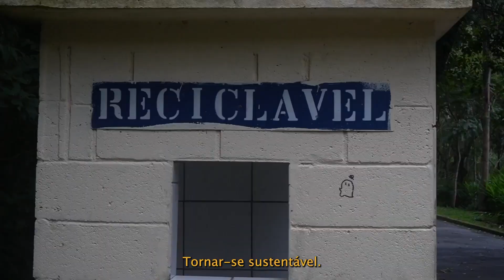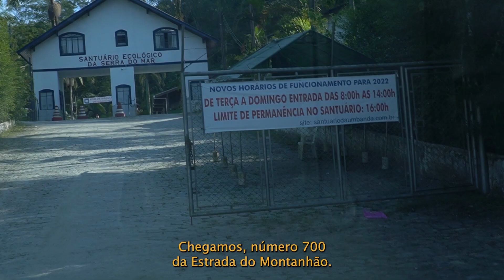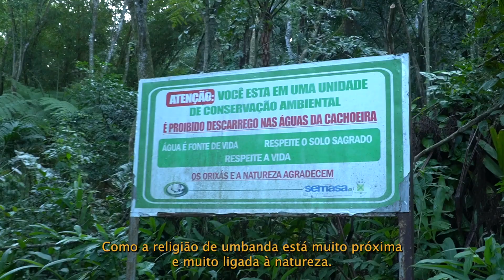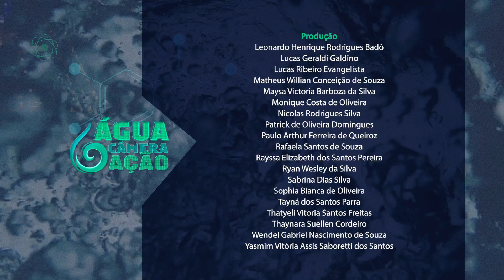O Reflorestar - Santuário Ecológico da Serra do Mar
O filme foi produzido para promover a sensibilização e fortalecer o desenvolvimento sustentável no Parque do Pedroso, considerando as ações no Santuário Nacional da Umbanda, Patrimônio Cultural Imaterial do Estado de São Paulo.  A área, anteriormente desmatada devido às atividades de uma pedreira, foi revitalizada pela comunidade local, que abandonou o uso de dinamite e promoveu o reflorestamento. Isso resultou na restauração das correntes de água antes secas, agora fluindo com mais vigor, e na formação da única cachoeira do Parque do Pedroso.

Direção: Equipe técnica do Instituto Social Cultural Brasil e jovens participantes do Projeto de Educomunicação Água, Câmera e Ação
Produção e roteiro: Jovens participantes do Projeto de Educomunicação Água, Câmera e Ação.
Ano da produção/UF: 2022/SP